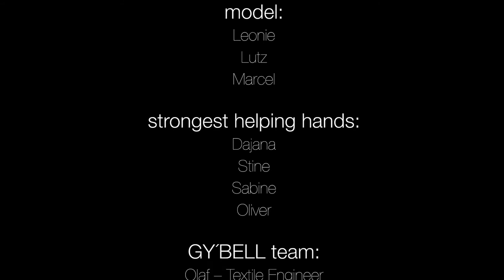GY`BELL FASHION SHOW – in the context of »le bloc 2015 – Koeln«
GY`BELL presents a unique fashion dance show with professional dancers and models.
Special thanks to the beautiful Team:
le bloc Orga & Technic-Team
Fangkiebassbeton
Marc Teusch / event element – Choreographer

Model & Dancer:
Anni
Carla Sandra
Cedric
Nicolette
Marc

Model:
Leonie
Lutz
Marcel

Strongest helping hands:
Dajana
Stine
Sabine
Oliver

Team:
Olaf Buddiger – Textile Engineer
Isabell Schruf – GY´BELL Designer / CEO

GY'BELL® blends functional Sportswear Fashion with laidback Ready-to-Wear style | Handcrafted with passion in Germany | GY'BELL flagship store Köln